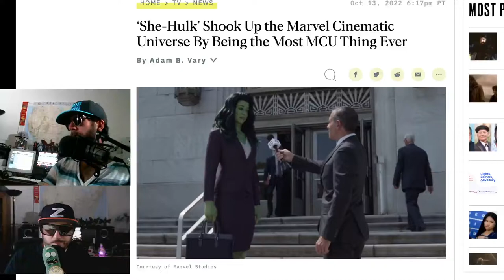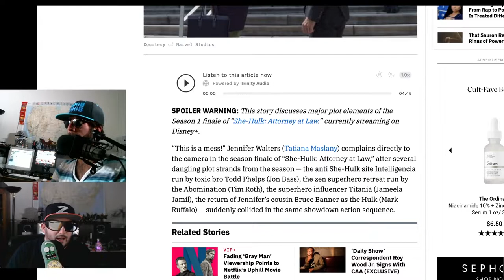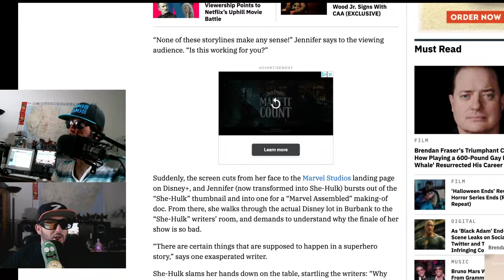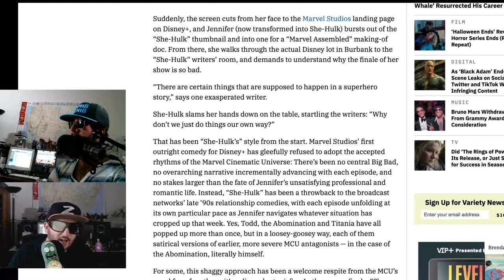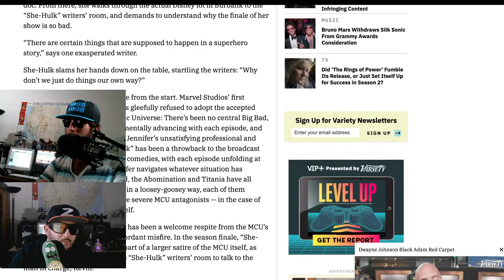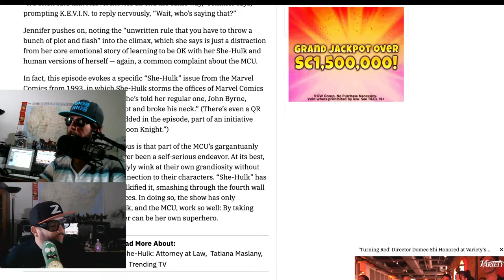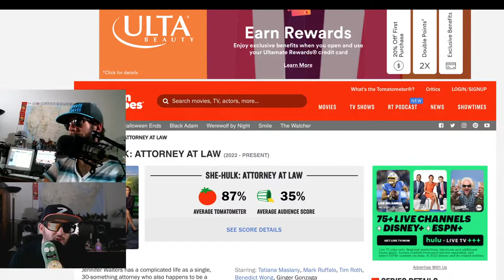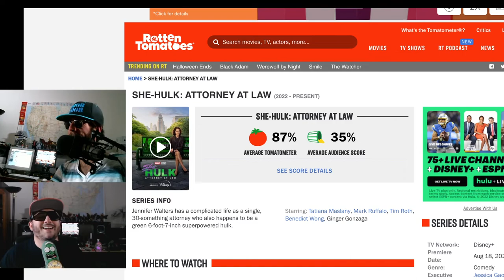She Hulk Gone Wrong, finale and season breakdown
Noob Noob and Z breakdown shehulkattorneyatlaw on shehulkdisney
Did you enjoy it?